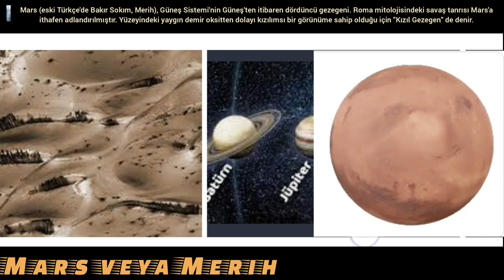Mars veya Merih.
Mars (eski Türkçe'de Bakır Sokım, Merih), Güneş Sistemi'nin Güneş'ten itibaren dördüncü gezegeni.
 Roma mitolojisindeki savaş tanrısı Mars'a ithafen adlandırılmıştır.
Yüzeyindeki yaygın demir oksitten dolayı kızılımsı bir görünüme sahip olduğu için "Kızıl Gezegen" de denir.